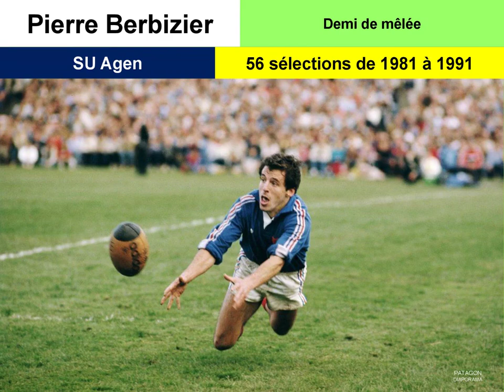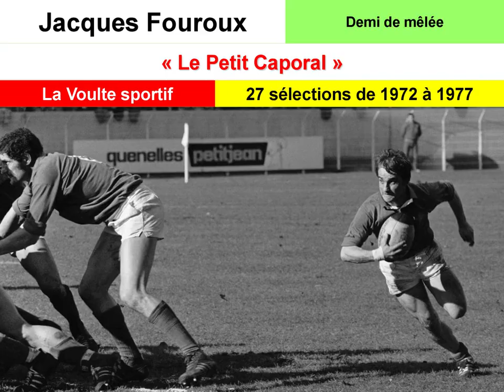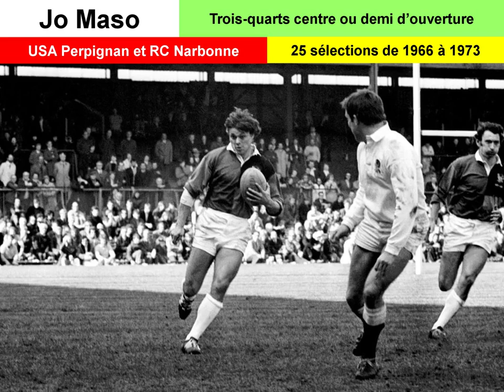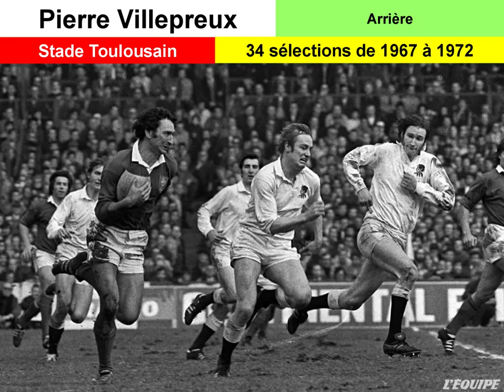Les gloires du rugby en France